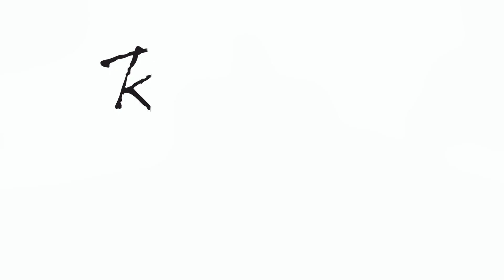Robinson Dental - Emergency Care